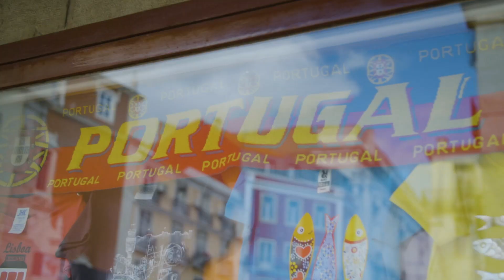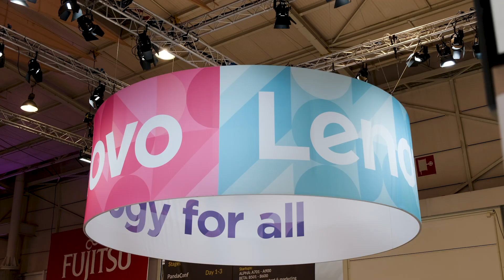Highlights from Web Summit 2019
We had a great time bringing our vision of smarter technology for all to the WebSummit stage.